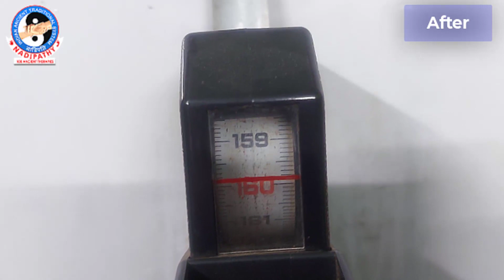1 cm height gained in 2 days with Nadipathy height treatment || Dr Krishnam Raju